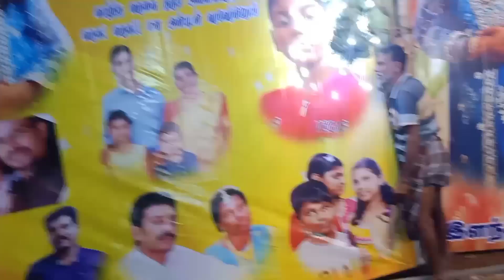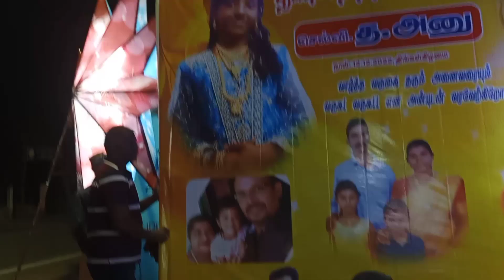சடங்கு function இனிதே நிறைவேறியது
snap deal online  shopping
use this code JENI2720EJ

glass spices bottle
glassbar 6 pieces pepper and salt

Save extra 15% using the code ARCKIAJ868

meeshow products
steel spoon stand

I use some products in amazon
I give link to you
Wonderchef Nutri Blend, 22000 RPM...
Gorilla tripod
silicon circle mould
pizza tray
pasta noodles maker machine
waffle maker
mixer grinder
electric hand mixer and blender
regal glass storage jar
tight food containers
wood cutting board
non stick cake tin/tray
2 tier trolly container
baking sheet mat
non stick cake pan
measuring cup stainless steel
glass baking dish
cake mould pan